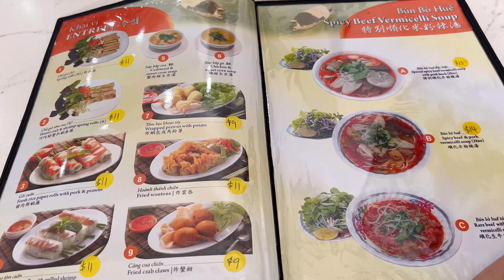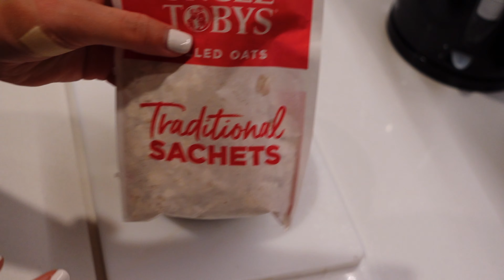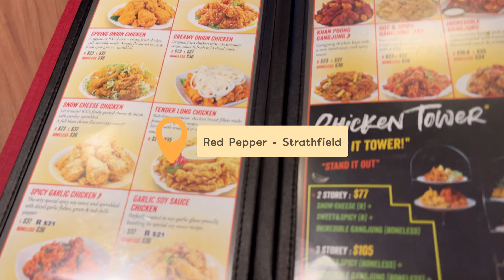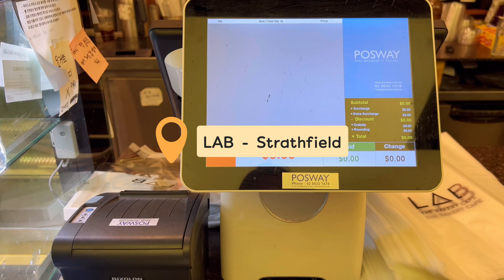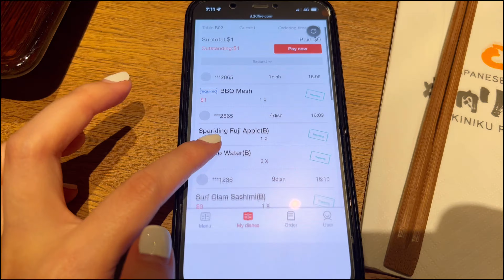Eating everything I’ve been craving for during lockdown 🍗🍜🍰/ sydney vlog ep.10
WARNING: Do not watch this video on an empty stomach!

Satisfying your food cravings during lockdowns was a challenge if you lived 5kms outside Sydney food hubs. Some meals are much better enjoyed dining in. Join me in my quest to eat everything that I've missed during the last 3.5 months of Sydney lockdowns!

Mew’s IG: @mew.ragdoll
Sherlock's IG: @sherlock.fold

Filmed on:
iPhone 13 Pro
Sony ZV-1

Edited in:
VLLO